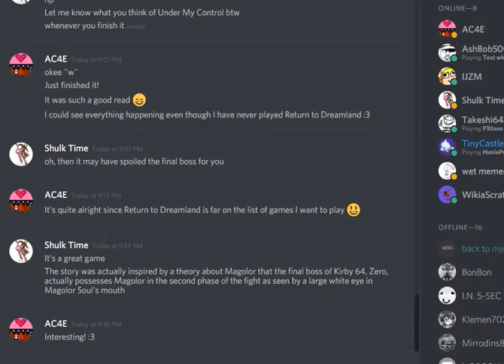custom game on discord